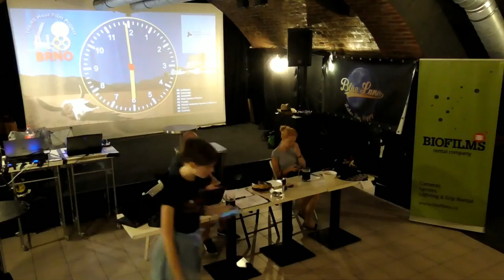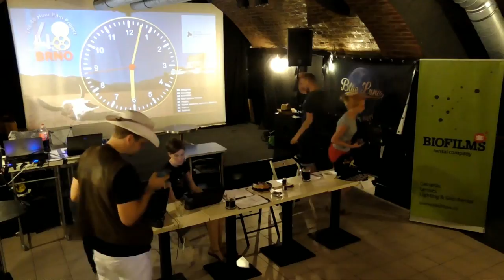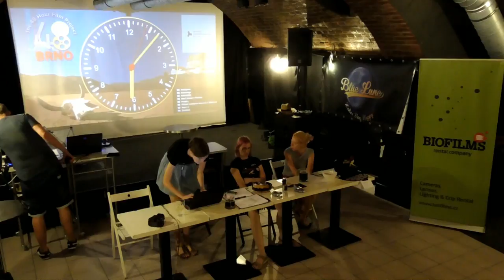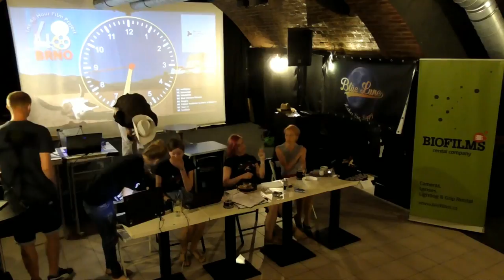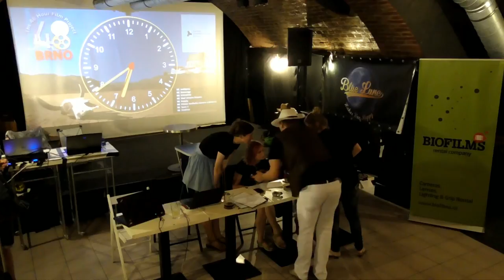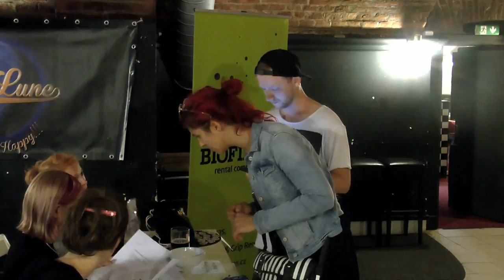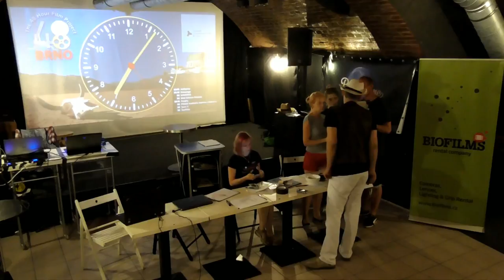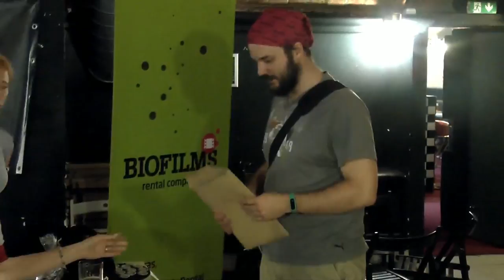48 Hour Film Project Brno 2018 - Dropoff (Western themed)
Hudba na pozadí:
Jan Fic